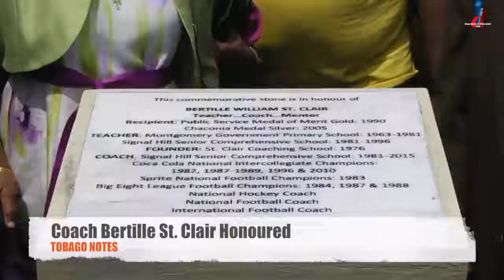TOBAGO NOTES Coach Bertille St Clair Honoured